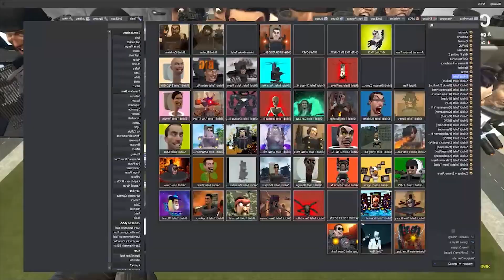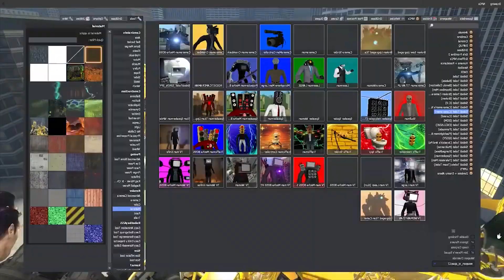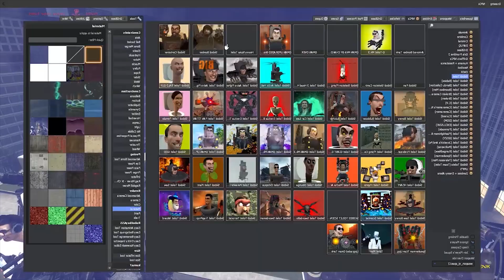TV MAN SAVED TV WOMAN FROM SKIBIDI TOILETS - TV WOMAN LOVE STORY (PART 24) IN Garry's Mod